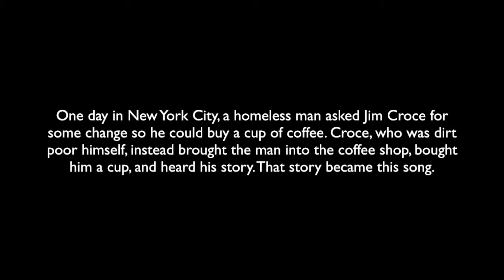Box #10 by Sam Zuidema and Mark Benfield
Sam Zuidema and Mark Benfield play Jim Croce's "Box #10."